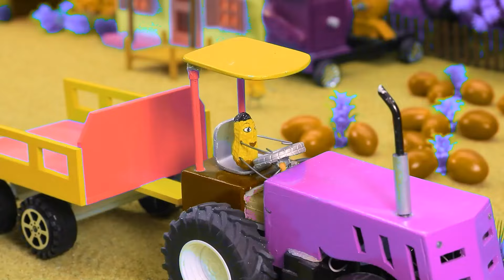Diy mini motor water pump science project | mininhand pump | Diy Tractor #55